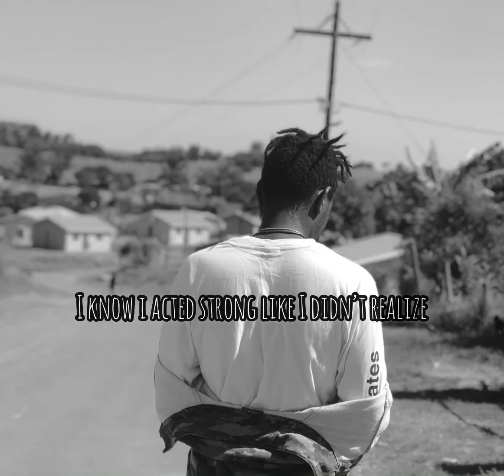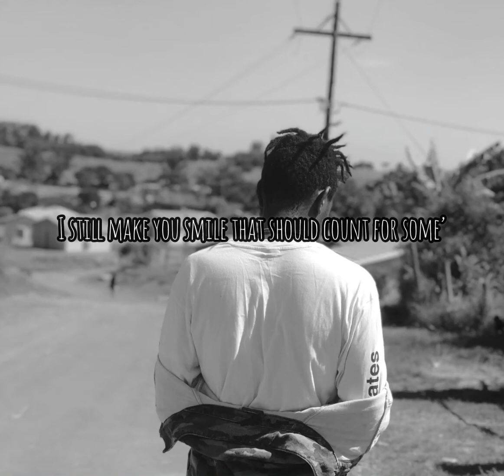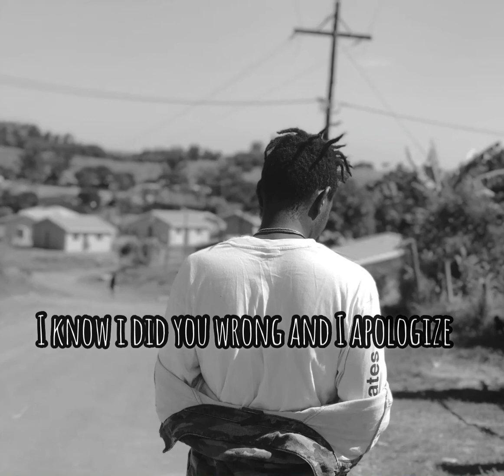Bryno Change Official Lyric Video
A Official Lyric Video For Change by Bryno
Social Media Platforms